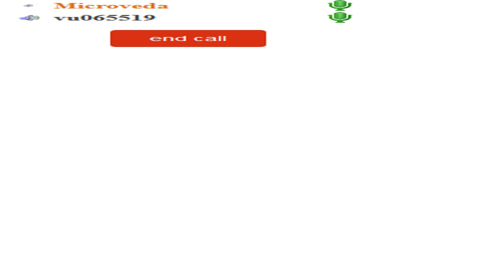Dhfxtdfybt Здоровье вечерний Киев8